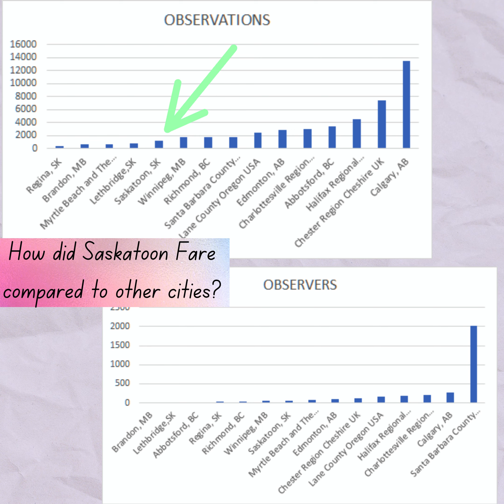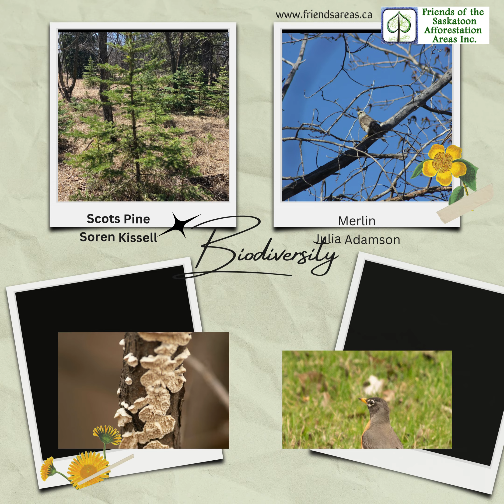Saskatoon City Nature Challenge 2024 results!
With immense gratitude, the Friends of the Saskatoon Afforestation Areas thank all participants, supporters, collaborators, and sponsors for making City Nature Challenge 2024 a success. Saskatoon united as biodiversity ambassadors, documenting 1,135 observations of 306 species, thanks to 144 identifiers and 54 observers. Special thanks to Saskatoon Nature Society, SaskTel, and SaskPower for their vital support. We applaud guardians of nature and invite all to join us in April 2025 for another exploration of Saskatoon's wonders. Thanks for being voices for nature! Additionally, eight classrooms from four schools, with 200 students, engaged in Enchanted Forest Exploration, deepening their connection to nature. Four public facing events united our community, fostering lasting bonds. Heartfelt appreciation to educators, students, observers, participants and attendees for enriching our journey of discovery and preservation. Together, we've nurtured a culture of curiosity and conservation in Saskatoon. Friedsareas.ca

Tune in for the next Saskatoon challenge!

ParticipACTION Community Challenge.
This national initiative encourages everyone in Canada to get active throughout the month of June, ultimately recognizing Canada’s Most Active Community and awarding it with $100,000 to support local physical activity and sport initiatives.   Let’s make this the City of Saskatoon!

How?  1.Register your organization, Win Amazing Weekly Prizes.  2.Take the pledge as an individual.

Are you a city interested in taking part in 2025?  Reach out now!
Are you an organization wishing to help organize CNC YXE 2025, we would love to hear from you!